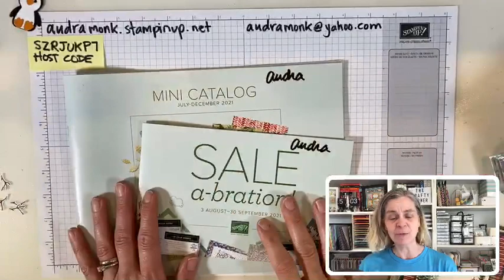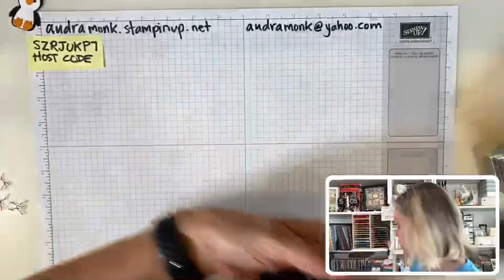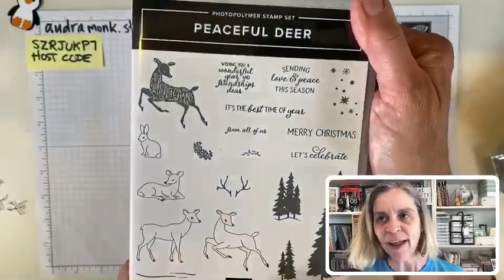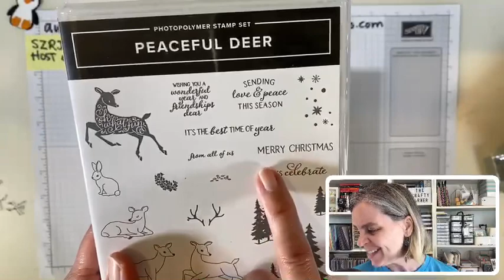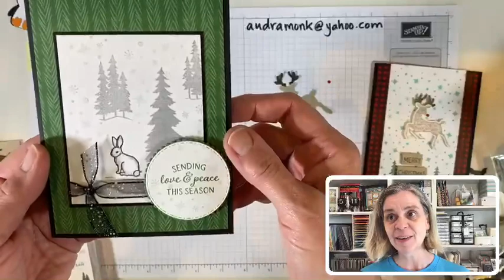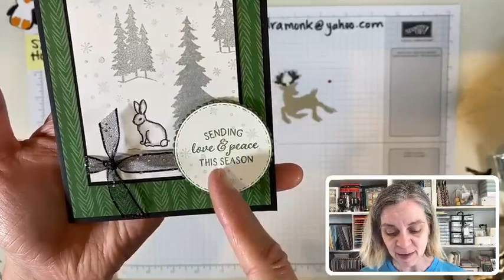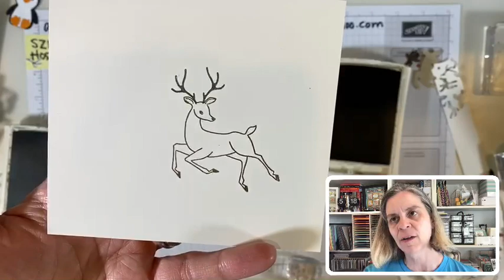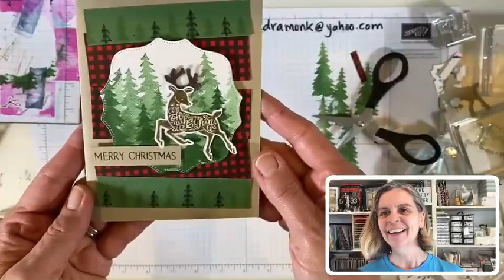2021 Holiday Catalog Product Spotlight, Peaceful Deer Bundle